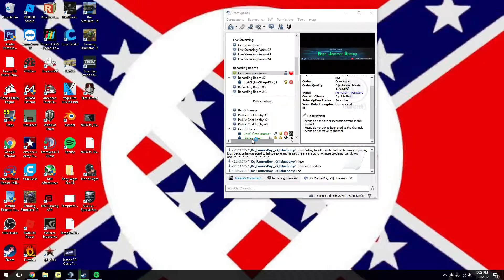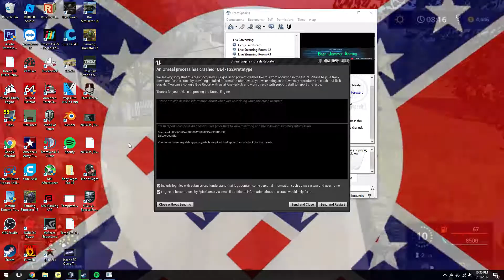TSW WORLDS FASTEST FRIEGHT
Hello Friends And Fans.  Today we are inventing the worlds fastest rail transportation.